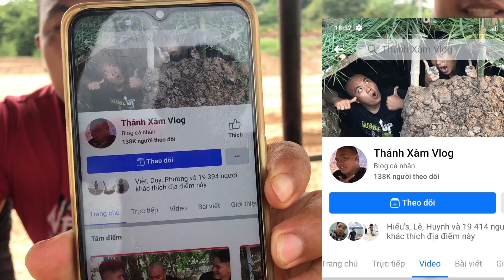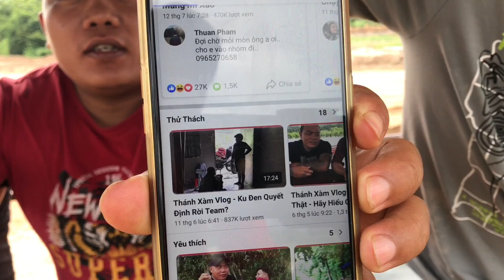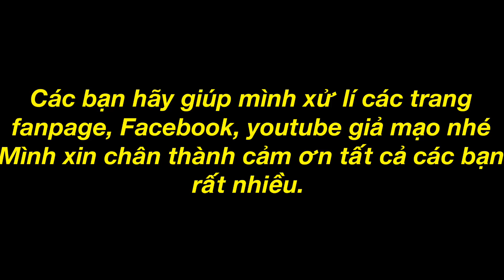TXTV - Thánh Xàm Bức Xúc Gửi Lời Nhắn Cảnh Báo Cho Người Giả Mạo Thánh Xàm Cực Căng